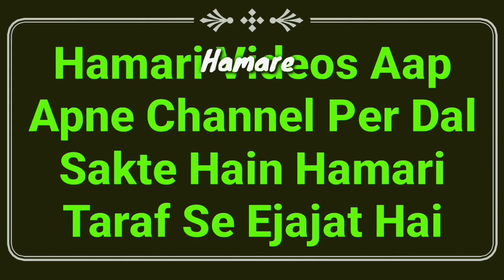Juma Me Khutba Ke Waqt Baat Karna? | Khutba Ke Waqt Kya Karna Chahiye | Juma Khutba Ke Masail | MARB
Jumma ki namaz me Khutba ke waqt baat karna kaisa hai? log badi galati karte hain? is video ko zaroor dekhiye important masail bayan by Mufti Abdur Rahman Banahara MARB Deeni Malumaat YouTube Channel

2⃣ WhatsApp Par Ham Se Judne Ke Liye Aap Apne WhatsApp Number Se Hamare WhatsApp Number Ko Apna Naam Aur Mukammal Adress Ke Saath Add Likh Kar SMS Send Karen,

3⃣ Koi Sawal Yani Masla Masaail Puchna Ho To Aap Comment Ke Zarya Puch Sakte Hain Ya Mufti Sahab Ke Number Par Call Kar Ke Puch Sakte Hain,

4⃣ Channel Ke Bare Mein Kuch Batana Ho Ya Aap Apni Video Dalna Chahte Hain To Rabta Kar Sakte Hain,
🌎MARB🌎
Channel By :- Mufti Abdur Rahman Banahara
Full Adress:-